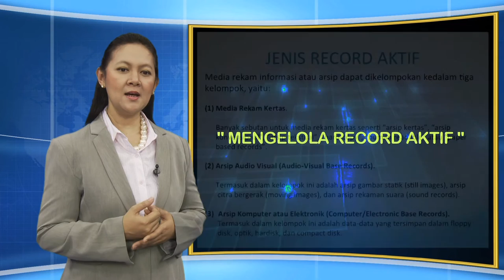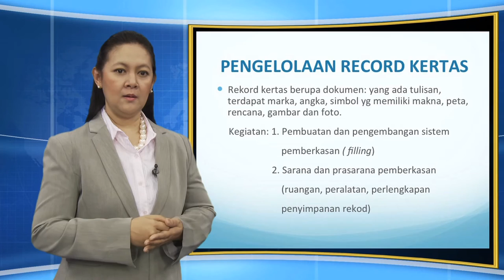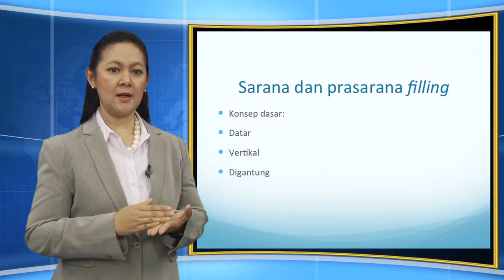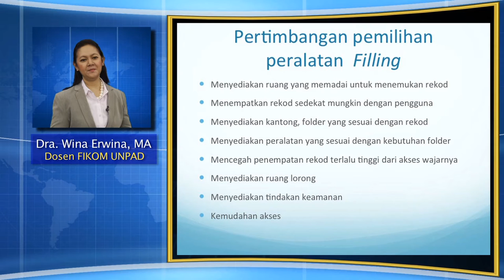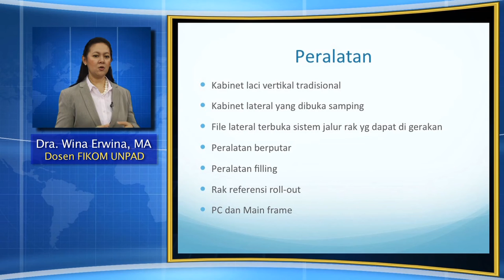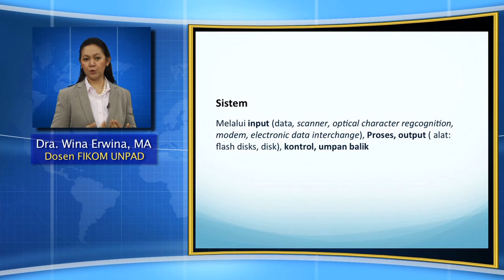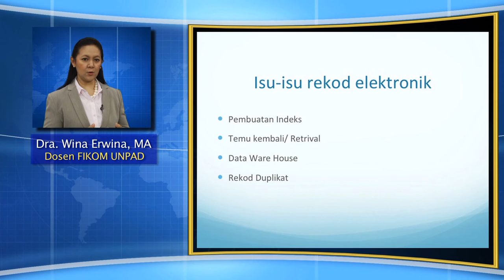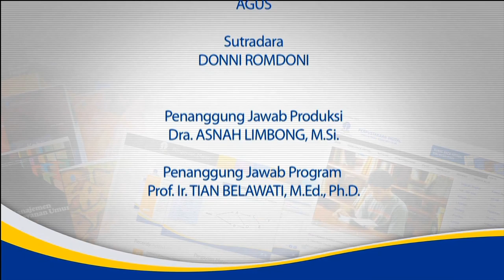ASIP4318 Manajemen Rekod Aktif - Mengelola Record Aktif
Mengelola Record Aktif
ASIP4318 Manajemen Rekod Aktif